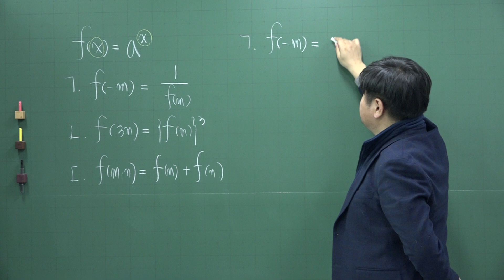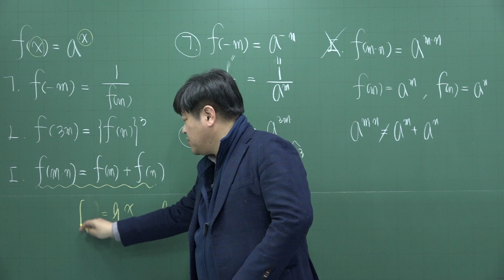[개정 쎈 수학1 03 지수함수] B01 284